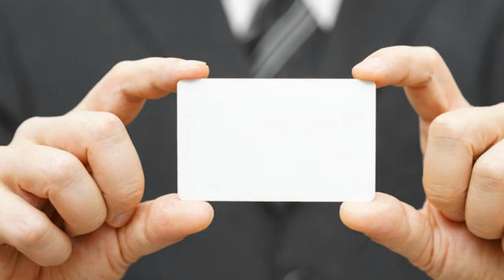DTA considering international 'brokerage' of digital identities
The Digital Transformation Agency (DTA) last year unveiled its plan to provide everyone in Australia with a digital identity known as Govpass.

Govpass is expected to make the process of proving who an individual is to government "simple, safe, and secure" online, with former Assistant Minister for Digital Transformation Angus Taylor previously touting the platform as a faster, simpler way to move between online services provided by the Australian government.